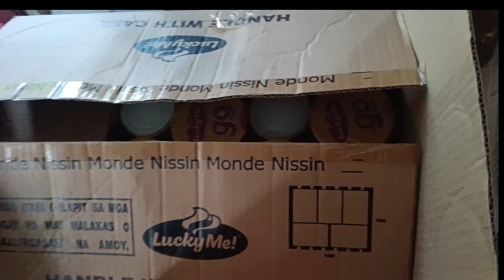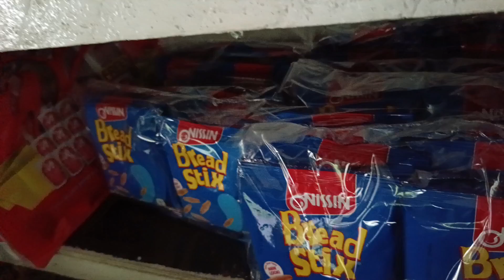BakiT Kay araw araw sila napapadaan napansin na kaya nila ating Tindahan?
BakiT kaya  arawa araw napapadaan na sila napansin na kaya nila ang ating tindahan ?hehehehe naka tuwa lang guys no nakakatipid na tayo at nakaka mura na kaya babaan din natin ang ating pag tinda.